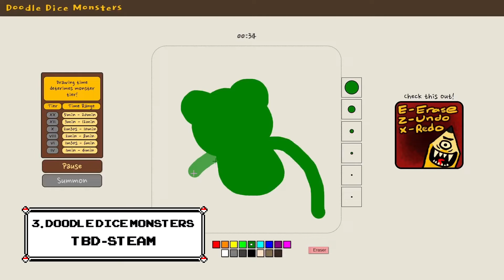5 NEW and UPCOMING Monster Taming Games You Never Knew! | August 2023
Welcome back to Monster Taming Games You Never Knew, where we uncover the latest upcoming Monster Taming games that you probably have never heard of. As usual, we have some pretty interesting titles, so make sure to check 'em out and support the devs!

Credits:

Avatar: Bisloba

God Tier Patrons:
-Jim Hamilton
-Candy Morency

Legenday Patrons:
-NeMo